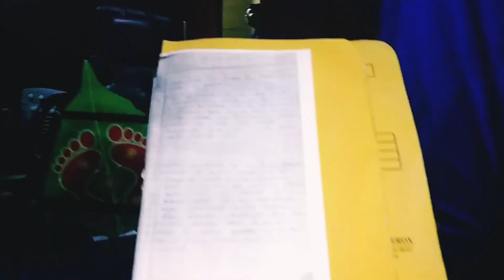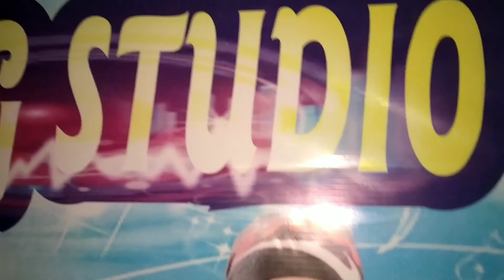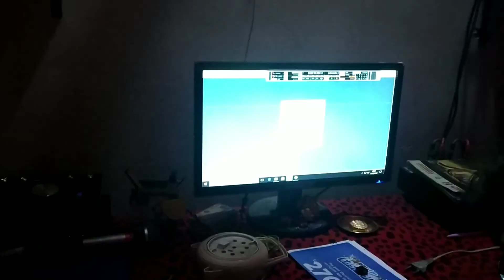Song studio any song Adid : - love Song, rapper song, sad song, Hindi song ect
Ram studio : - Team  034 song is coming soon guys but you keep supporting Go sharm This vlog
To Friends all Thanks